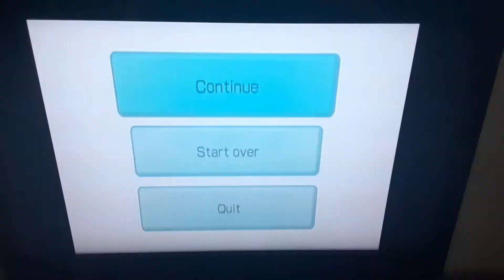2-7-8 Split Conversion #4